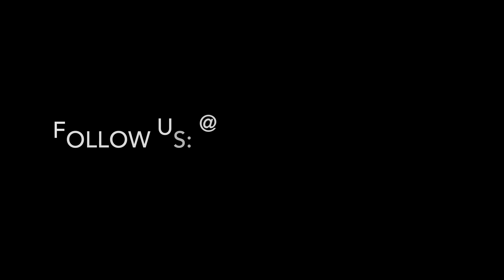MacMillan Guitars - Marty Explains The Process And How He Got Started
Marty pours his heart and soul into his guitars. He tells us how he got started to some of the coolest places he has seen his guitars in action.